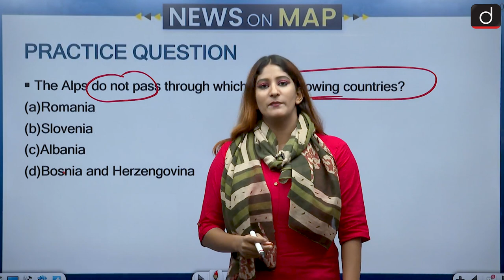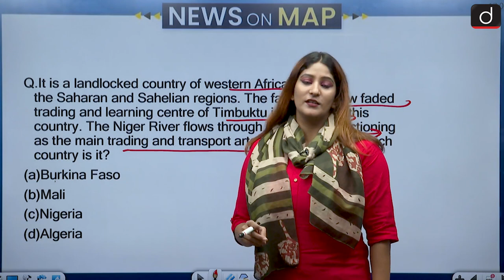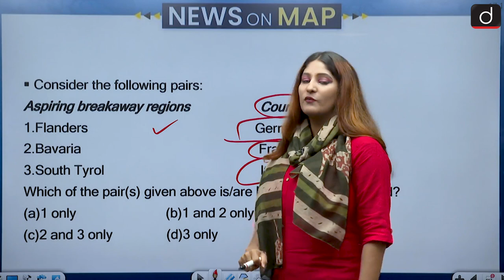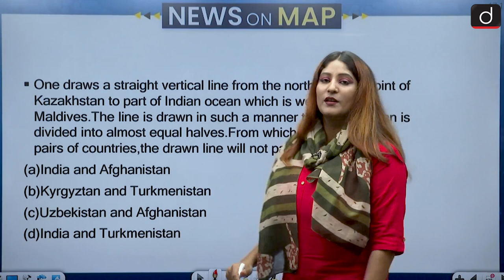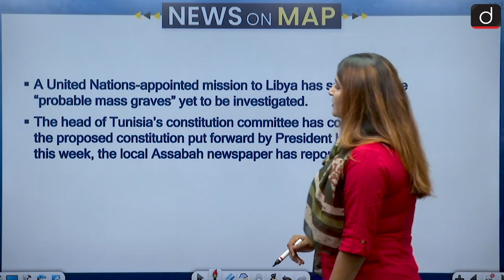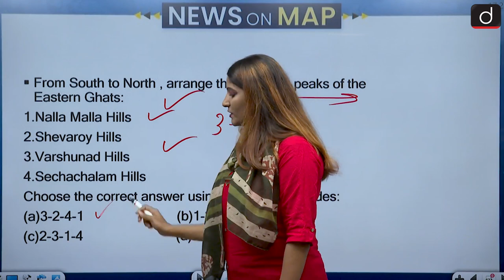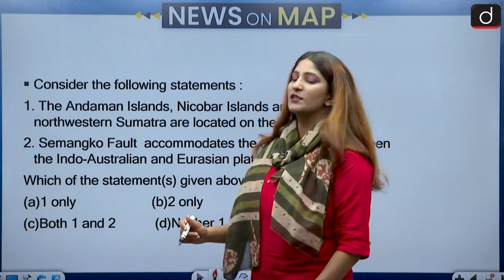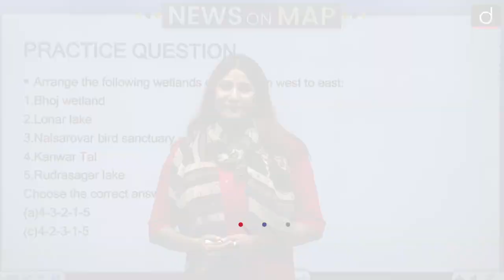NEWS ON MAP | WORLD MAPPING | PLACES IN NEWS UPSC 2023 | Drishti IAS English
Dear Viewers,

Team Drishti IAS English feels glad to announce that we have again started newsonmap programme. We have tried our best to present you with a compilation of important placesinnews throughout last week. We believe it will help you much to boost your knowledge towards this subject. In this way, it will hopefully strengthen you for IAS PT 2022 along with state PCS exams.
The following areas are covered in this episode:

Alps
Ecowas
Mountain peaks
Breakaway regions
Israel
Central Asia
Typhoon
Middle east capitals
Countries bordering Mediterranean sea
Lithium deposits
Peninsular hills of India
Tiger reserve and rivers
Peninsular hill passes
Andaman and Nicobar
UPSC Prelims Question 2012
Wetlands